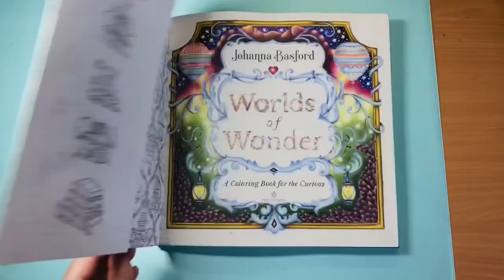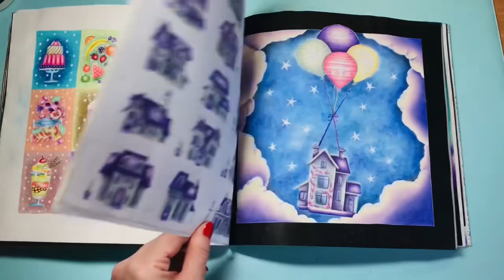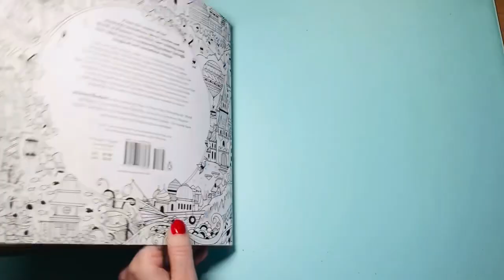Johanna Basford - Worlds Of Wonder COMPLETE